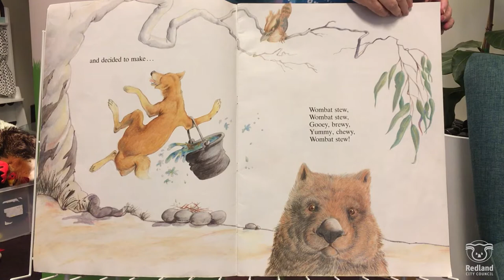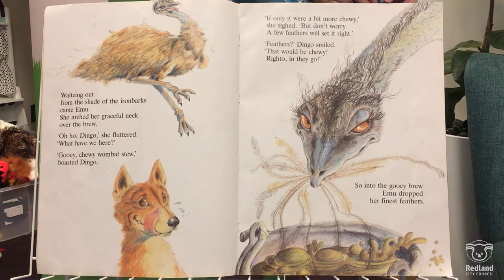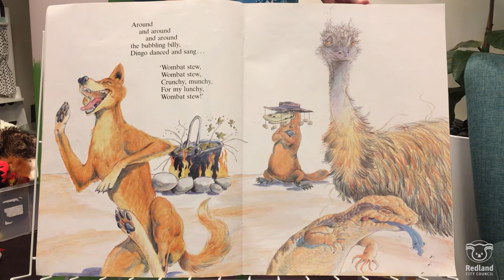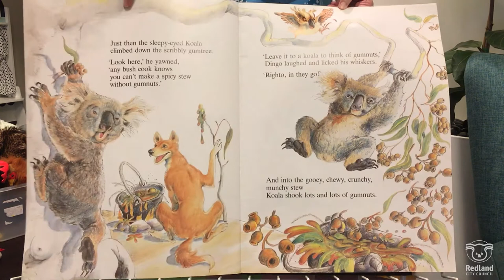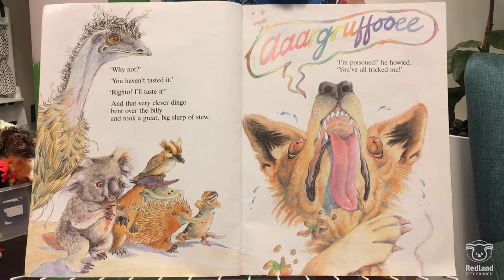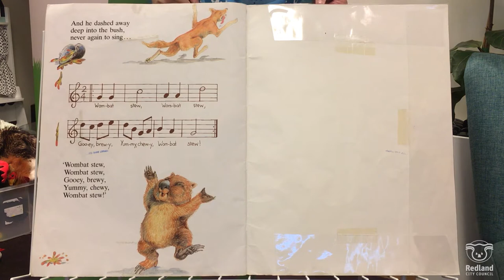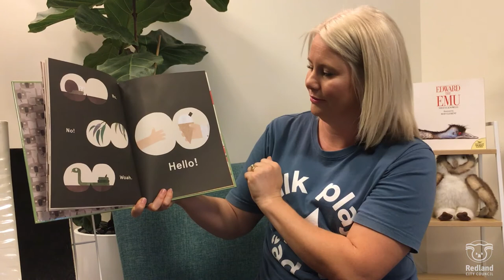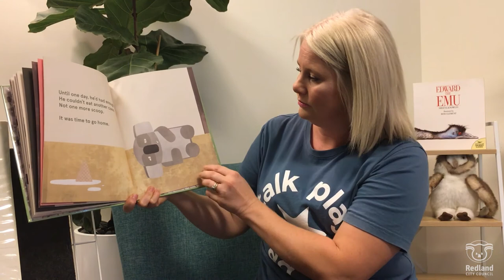Libraries - It's Story Time Online 55